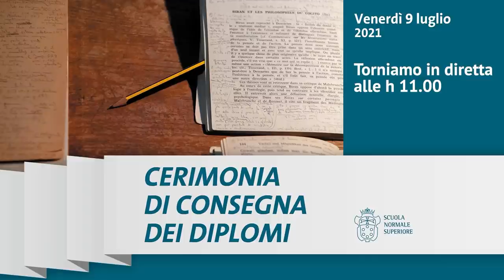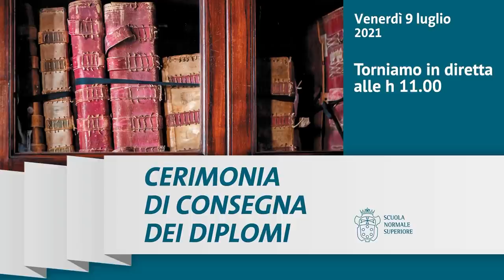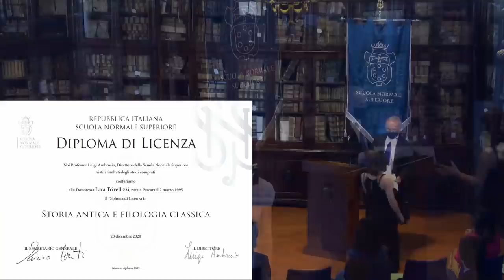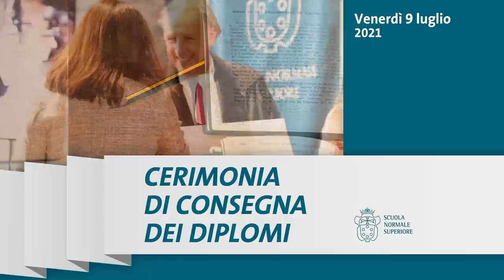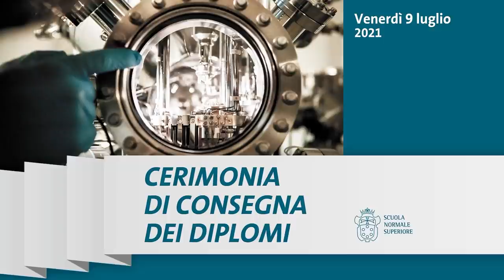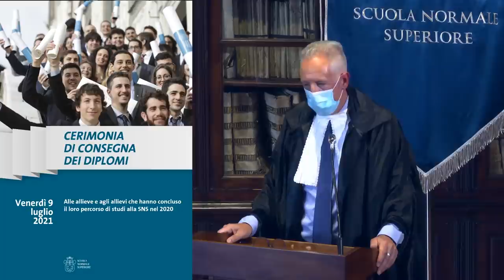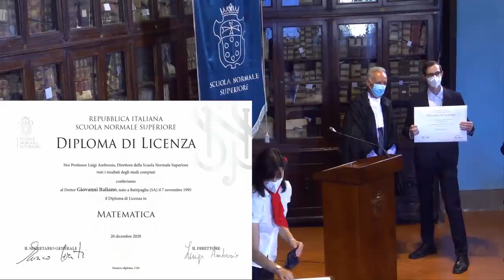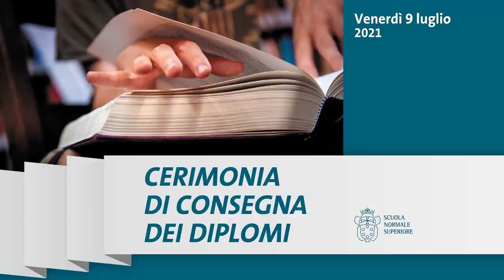Cerimonia di consegna dei diplomi - 9 luglio 2021